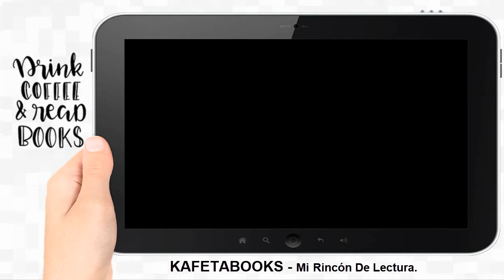La Puerta ® 📚 - Manel Loureiro | 𝗕𝗢𝗢𝗞𝗧𝗥𝗔𝗜𝗟𝗘𝗥 📖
𝐋𝐚 𝐏𝐮𝐞𝐫𝐭𝐚 ® |▷𝐋𝐚 𝐌𝐞𝐣𝐨𝐫 𝐎𝐅𝐄𝐑𝐓𝐀 𝐞𝐧 𝗞𝗔𝗙𝗘𝗧𝗔𝗕𝗢𝗢𝗞𝗦.𝗰𝗼𝗺